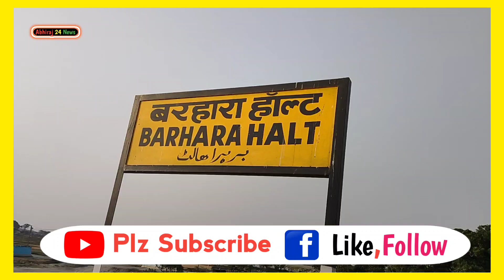झंझारपुर–लौकहा रेलखंड के बीच बड़हरा हॉल्ट का चमकता हुआ तस्वीर।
झंझारपुर–लौकहा रेलखंड के बीच बड़हरा हॉल्ट का चमकता हुआ तस्वीर।train